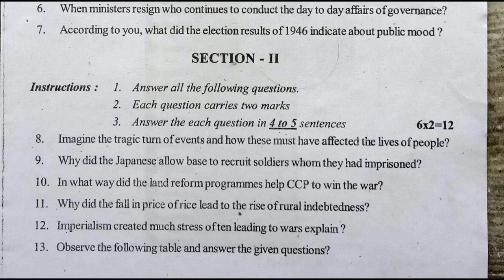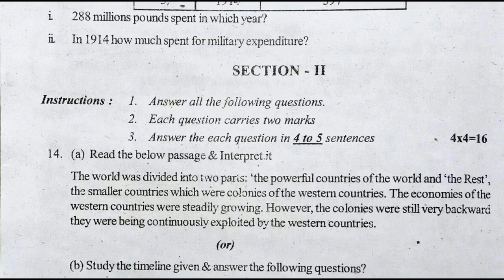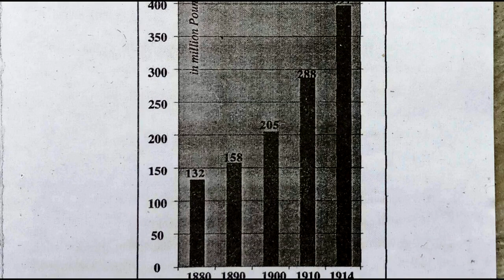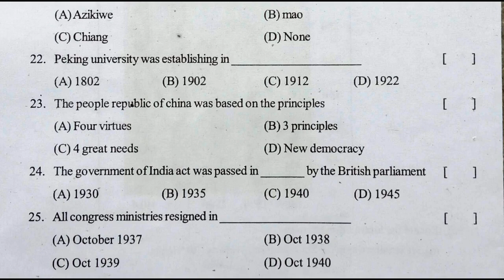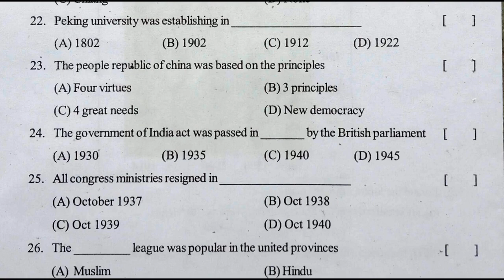sa social sample test paper class 9th | social summative exam model paper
9th  sa-1 social question paper 2022,
class 9 social summative papers 2022,

more practice paper links.

9th class social formative assessment 1 2021 | ts 9 social papers fa1 2021 | fa-1 class 9 social

SOCIAL-SA
9th class social summative assessment 1 2021 | 9th SA Class Social Model  Paper 2021 | class 9 fa1